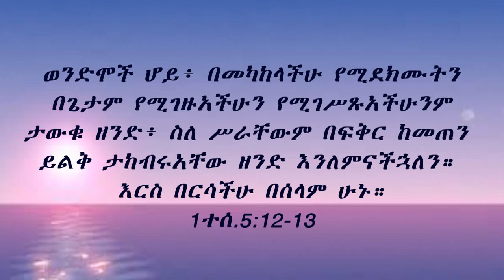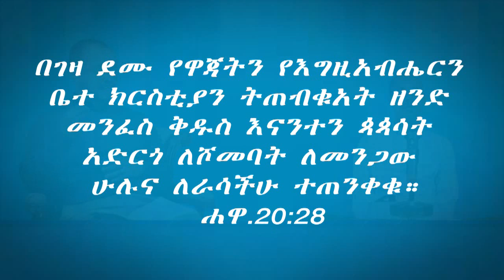1ኛ ተሰሎንቄ መልእክት |ክፍል 21| 1ተሰ 5፡12-18 የቤተክርስቲያን የሽምግሌዎች አገልግሎት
ማንኛም ጥያቄ ካለዎት  Comment ይፃፉልን!!